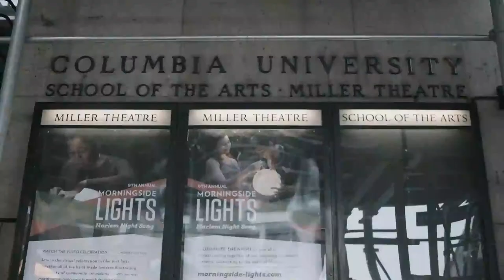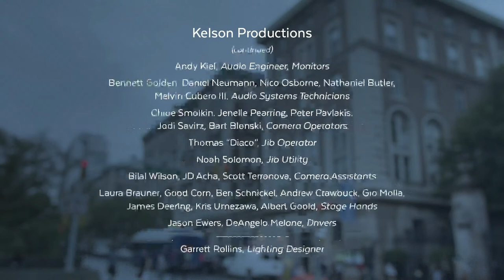Arturo O'Farrill & the Afro Latin Jazz Orchestra | Live from Columbia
Livestreamed from the Miller stage, Arturo O’Farrill & the Afro Latin Jazz Orchestra perform an exciting program.

Program:
* O'Farrill: Gulab Jamón (2019), originally commissioned by The Greene Space through the auspices of the J. L. Greene Foundation
* Carla Bley: Blue Palestine (2021)
* Arturo O'Farrill: Mundoagua (2020), world premiere, commissioned by Columbia University School of the Arts in honor of Columbia's Year of Water

Miller Theatre’s celebrated (and free) Pop-Up Concerts continue with Live from Columbia, a digital initiative offering audiences a virtual front-row seat to extraordinary performances filmed live from locations on Morningside Campus.

Filmed from the Miller Theatre stage in NYC

Co-presented with Columbia University School of the Arts

Live from Columbia brings Columbia University to audiences around the world, showcasing Miller Theatre's commitment to contemporary music, while highlighting the iconic beauty of the campus of Columbia University.

In-chat program notes by Lara Pellegrinelli